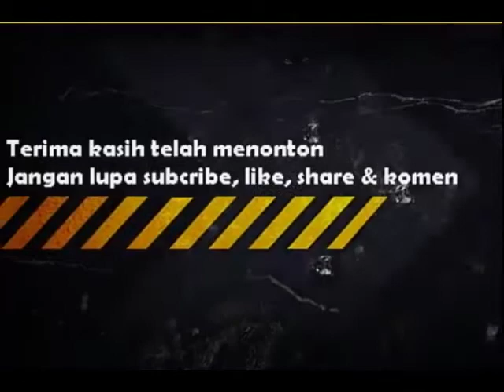Suara Burung Lovebird Ngetik memancing untuk ngekek panjang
suara pancingan agar lovebird ngekek
audio untuk memancing lovebird ngekek
suara pancingan lovebird biar ngekek
memancing lovebird ngekek mp3
suara lovebird betina mp3
suara pancingan buat lovebird
memancing lovebird paud ngekek panjang